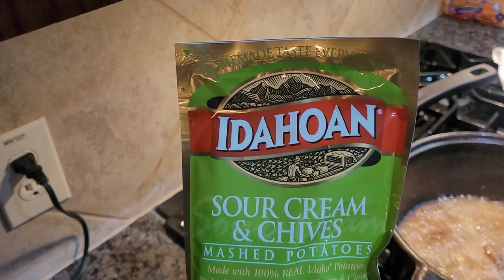Backstrap cutlets, Fish tenders and Mash Potatoes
@ChasingTailsOutdoors showing you how I get down in the kitchen. Clean, Season, Cook, Eat and Clean again . Thanks for tuning in on another episode.  God bless!  ✌️